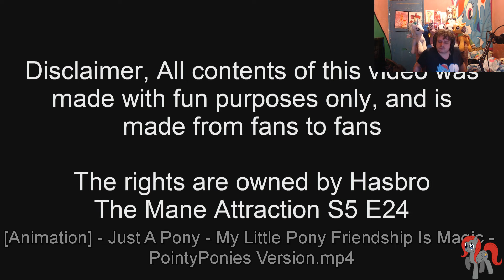Reaction Animation Just A Pony My Little Pony Friendship Is Magic PointyPonies Version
Greenscreen from:

GreenscreenPonies

Rainy Brony

Fullscreen

Braehawk Tech